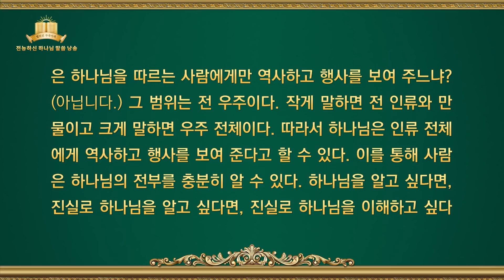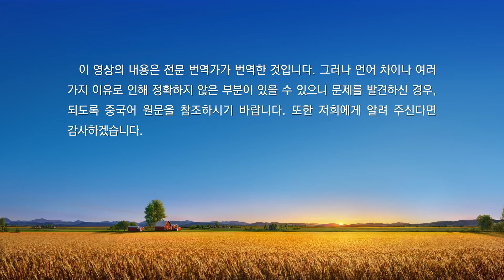전능하신 하나님 말씀 낭송 ‹유일무이한 하나님 자신 8› 하나님은 만물 생명의 근원이다(2)(제2부분)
더보기

알림: 전능하신 하나님 교회에서 제작한 본 영상은 무료로 전재 배포하실 수 있습니다(*출처 명시). 단 원본 그대로 사용해야 하고, 본 교회의 서면 동의 없이 어떤 단체나 개인도 영상물을 각색, 수정, 왜곡, 변경할 수 없으며, 상업적인 영리 목적 혹은 기타 이에 준하는 내용으로 사용(제작 포함)할 수 없습니다.